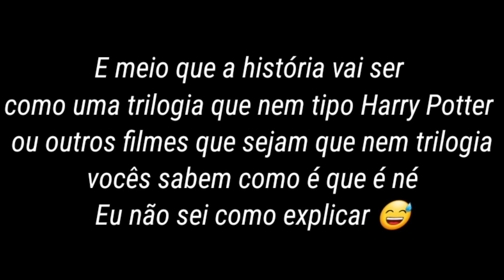🦋•||• Um Novo Recomeço •||• 🦋 ○[Aviso]○ 🦋 •||•🦋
┆🥀🌙Hello my moons🌙🥀┆

↬🦋Carregando Descrição...

┆🤡Este video e um(a)

↬Meme( )

↬Serie( )

↬Traducao( )

↬aviso(🤡)

↬Aleatorio( )

↬Gc( )

↬Trend( )

┆📱Apps usados:

↬Gacha Nox
↬Kinemaster Daimondy

┆💫Personagens:

↬ Criadora

┆🥀Inspiração

↬Canal:
↬Link:

┆↬Parabens! Voce chegou ao final da descrição! merece uma pizza 🍕